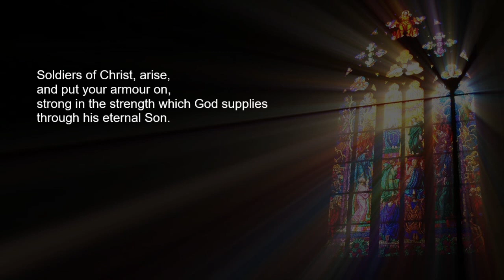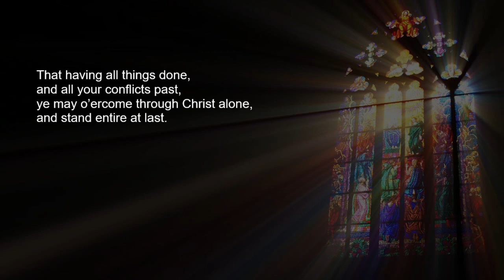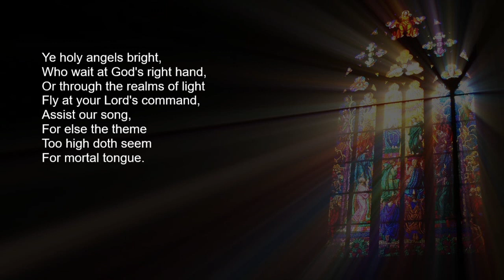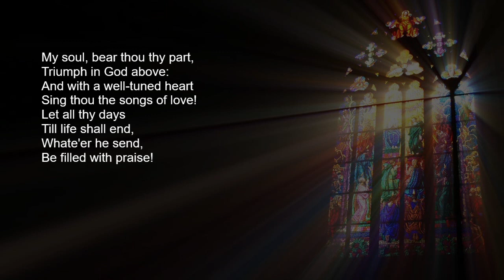Welcome to this Service on the 13th Sunday after Trinity 10:15am on 6 Sept 2020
To join our e-mail mailing list for weekly news updates from St. Johns Royston and a link to enable you to join our “Virtual Coffee After Church”, please send an e-mail to